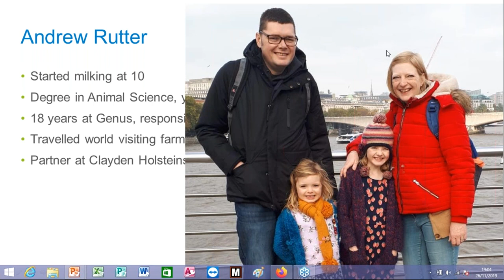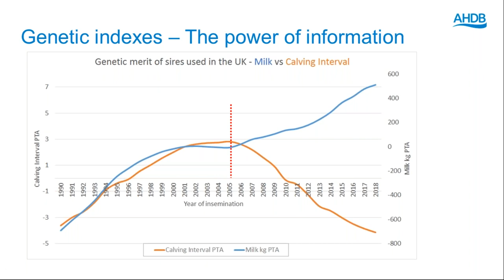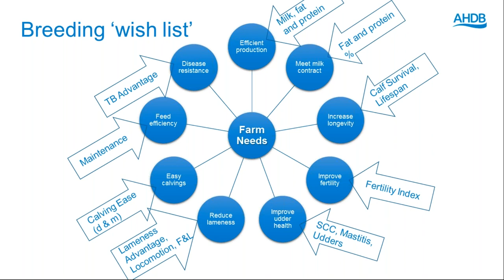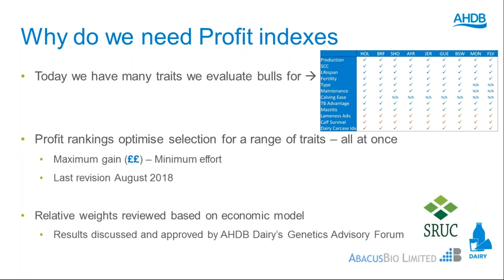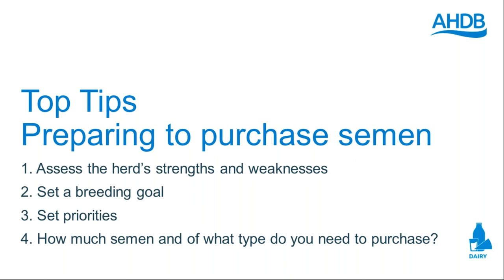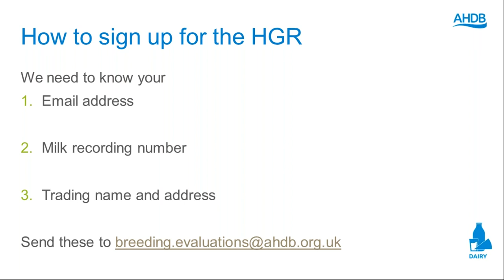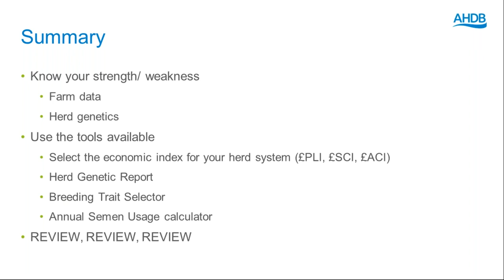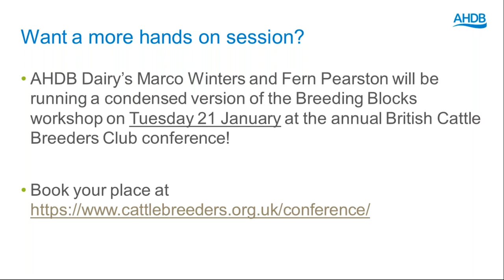Webinar: Breeding to shape your future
A webinar with Andy Rutter from Clayden Farm Partnership, where we’ll explore how to get the most from your breeding decisions.

Previously the breeding manager at Genus, Andy re-joined the family dairy farm milking 450 pedigree Holsteins in Cheshire 18 months ago and will share his experience to help you select the right sires to meet your breeding goals.

The webinar will cover:
• Genetic indexes and how these are incorporated into the UK economic indexes; £PLI, £SCI and £ACI
• How to use data, including the Herd Genetic Report and other tools, to identify areas where breeding can help your herd performance
• Top Tips to preparing for and use during a meeting with your breeding rep plus reviewing your breeding decisions post meeting

Andy says that, “Farmers spend 2 to 5% of their time on breeding but it delivers 30 to 50% of improvement on farm and has a massive influence on profitability" so if you're involved with breeding decisions, don't miss the opportunity to learn about how breeding can shape the future of your herd.